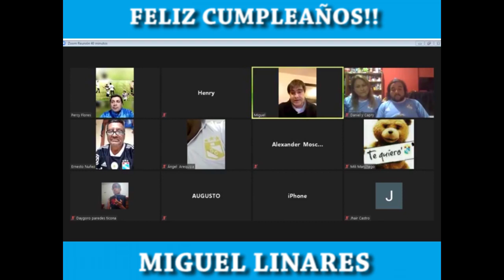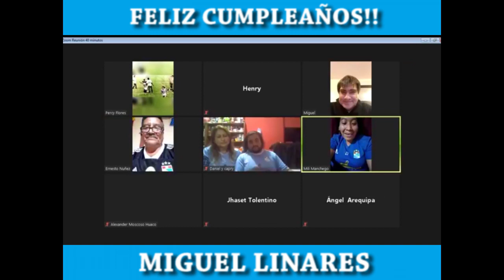FELIZ CUMPLEAÑOS MIGUEL LINARES - JEFE DE UTILERIA DEL SPORTING CRISTAL (1993-ACTUAL).